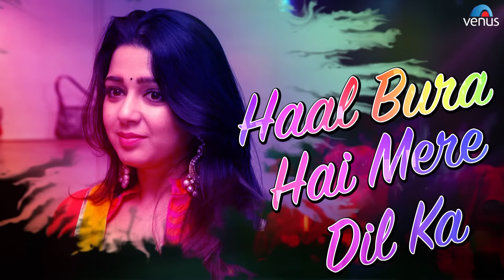Holi Aayee Holi | Lyrical Video Song | Meri Jung | Nagarjuna | Charmi | Best Holi Song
Song : Holi Aayee Holi (Full Song)
Singers : Vinod Rathod & Shreya Ghoshal
Music Director : Devi Shri Prasad
Lyricist : Pt Kiran Mishra

Also You Can:
'LIKE' us on Facebook: